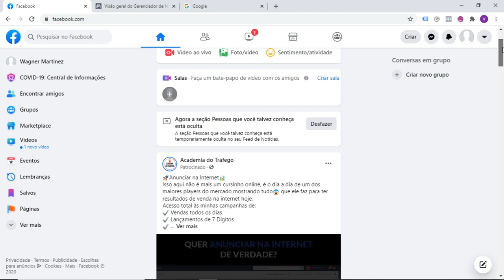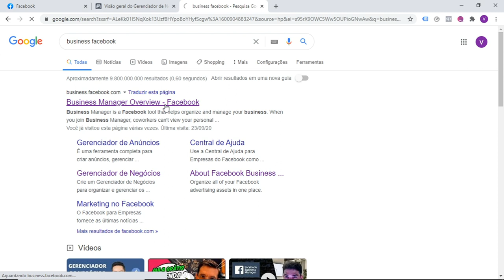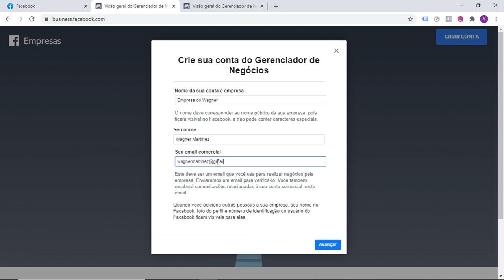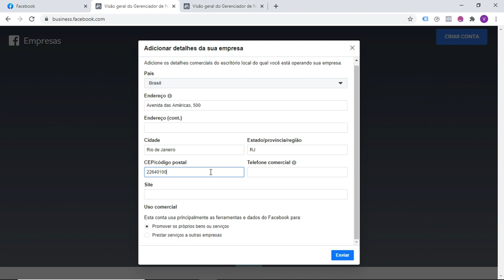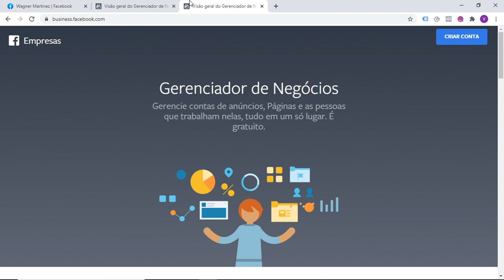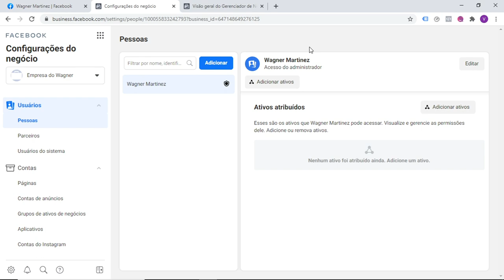Aula 2 - Gerenciador de Negócios I Curso completo de facebook Ads I Cursos Gratuitos 2022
novos vídeos e deixe suas perguntas
nos comentários

🚨​ Oferta especial para nossos inscritos 🚨​

🚀​ Curso em vídeo Canva Express
De R$ 197,00 por apenas R$47,00

🚀​ Curso em vídeo De Criação de
 Capas para Vídeos do Youtube
De R$ 97,00 por apenas R$ 17,00

::: ​​🎥​DIAS DE VIDEOS :::

Tutoriais & Séries
Segunda-Feira ás 21:00

Tirando Dúvidas dos inscritos
Sexta-Feira às 21:00

Tem alguma dúvida? Pergunte lá no instagram

SOBRE MEU CANAL:
Meu maior objetivo é ajudar pessoas que compartilham do mesmo sonho que eu, que é viver da internet, a fazerem isso a partir da sua Web Rádio ou Web tv. Aqui eu te ensino como crescer sua audiência do zero e como monetizar a sua criação de conteúdo a partir da Sua Web Rádio !